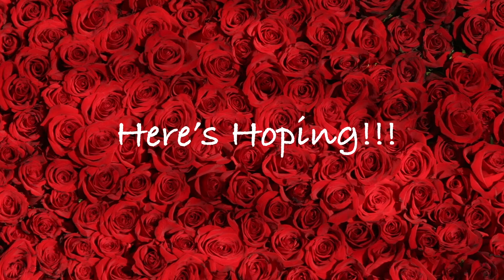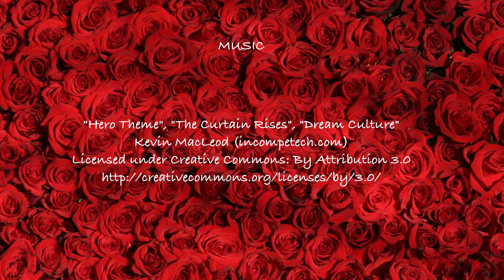Chapter 05. "Where did you learn to flirt from???"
Web Series: Here's Hoping!!!

Thoughts?
Rebuttals?
Questions?
Concerns?
Comments?
All of the Above?
Other? (please specify)

I wish U - all the health, success, and happiness in this world...

May God Bless U,
May All Ur Dreams Come True, &
May U Soar With The Eagles!!!

Love & Hugs Galore :)